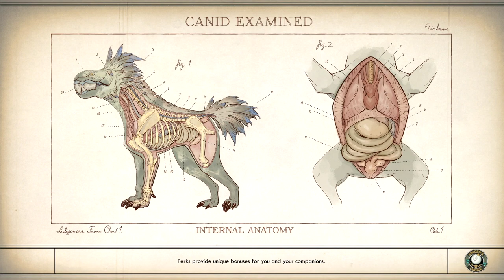NAUGHTY AUNTIE | The Outer Worlds Part 10 // PuppetMasterYT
* Instagram.com/Puppetmasteryt1
* Facebook.com/Puppetmasteryt1